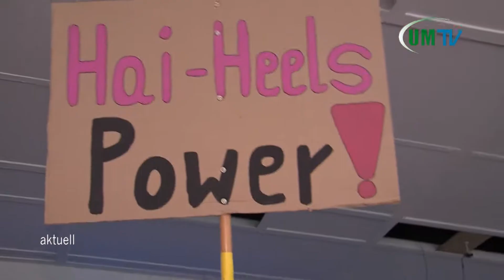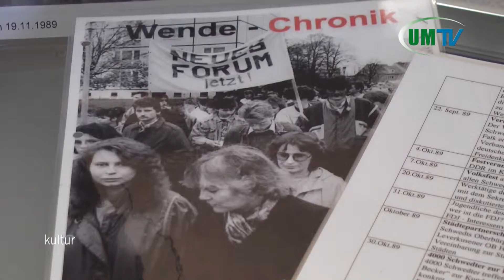Jahresrückblick 2013, Teil 5: Kultur erleben, Sport treiben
Für jedermanns Geschmack etwas dabei. 2013 bot sportliche Highlights wie das Neujahrsturnier der Flemsdorfer Haie gegen die Schwedter Eisbären, die Motocross WM und EM in den Müllerbergen, 65 Jahre Boxen-Jubiläum in der Oderstadt und 10 Jahre Projekt „Klasse Tanz" der Musik- und Kunstschule. Für kulturelle Abwechslung sorgten die „Carlspreis"-Verleihung im FilmforUM, die Ausstellung der Kreativarbeiten des 46. Internationalen Zeichenwettbewerbs, die Eigenproduktion von Schwedter Grundschülern im Rahmen des Projektes „Kinder machen Kurzfilm" und das traditionelle Weihnachtsmärchen des Kinderensembles des Theater Stolperdrahts.